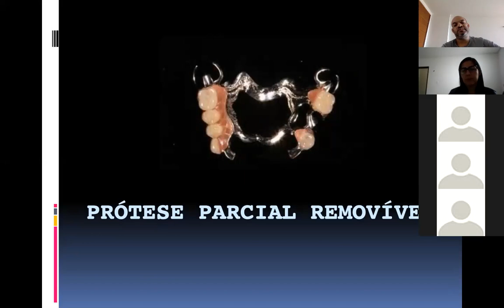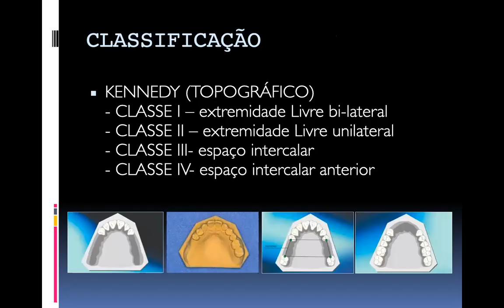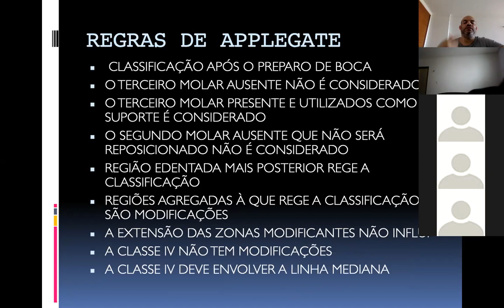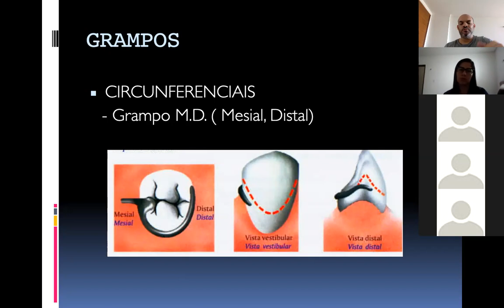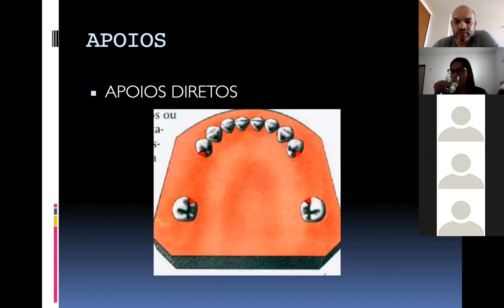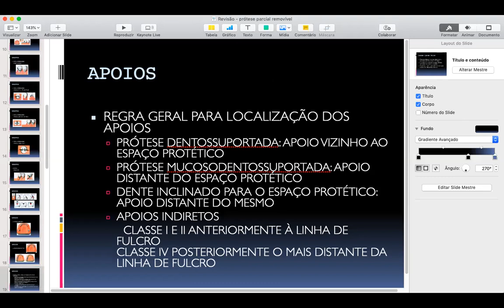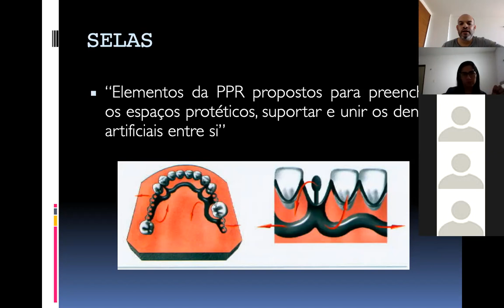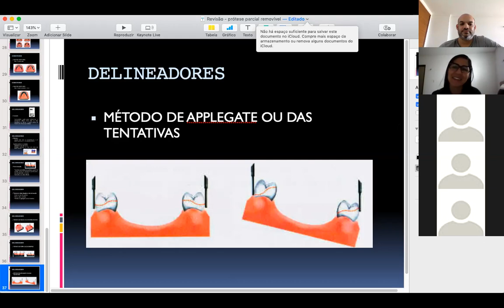Aula Revisao sobre ppr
Revisao sobre ppr para os alunos de odontologia da UNIFIP